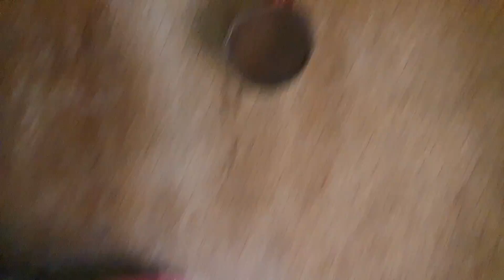태백의 설산 아래쪽 막장골 화전민 옛날집 산바람 견디며 겨우 버틴다 올겨울 못버틸 ᆢ?ㄷㄷ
깊은산 설산이 멋지다 화전민 떠나간 골짜기
막장에 백년도 더된 옛날집 산바람 맞으며ᆢ